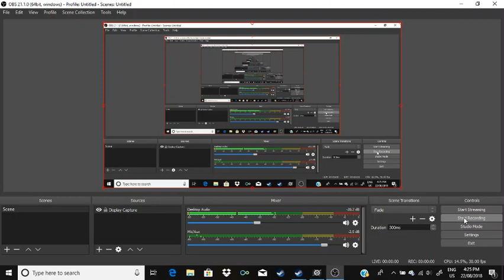CROSSOUT EP.2 (not so bad, eh?)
Yep, yep, i know, i'm not the best crossout player.